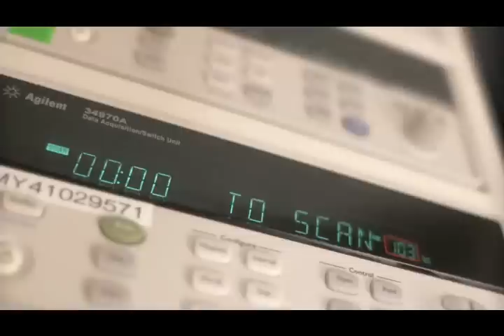Fisher & Paykel Fridges and freezers at Sears